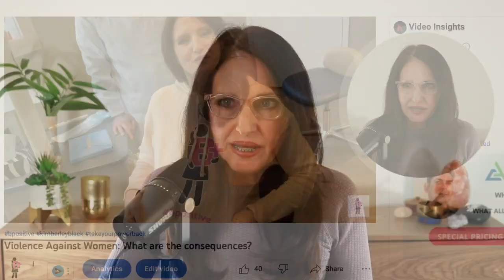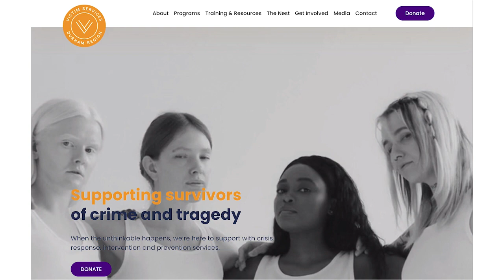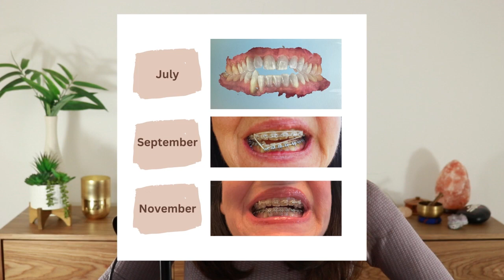Adult Braces: What to Expect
What is it like to get braces as an adult? What can you expect to experience and how quickly will you start to see a difference? In this video, Kimberley shares some tips as she describes her experience over the first five months of wearing braces.

📝 Summary:

Background: Kimberley explains that she needed braces due to severe jaw misalignment caused by a violent injury and subsequent reconstructive jaw surgery.

Initial Experience: She started wearing braces on July 14th, installed by Dr. Sean Chung. The installation was comfortable, and her orthodontic fees were covered by victim services.

Adjustment Period: Adjusting to braces involves discomfort, especially with thin lips which make it harder to conceal the braces when smiling.

Eating Challenges: Eating with braces can be difficult, particularly with chewy or tough foods, and food tends to get stuck. Public dining requires careful food choices.

Oral Hygiene: Maintaining oral hygiene is crucial and time-consuming with braces. Kimberley uses special tools like floss threaders, tiny brushes, and picks.

Pain and Irritation: Sharp ends of wires can cause mouth abrasions, which can be alleviated with orthodontic wax.

Staining Issues: Coffee and red wine can stain braces. Kimberley uses a homemade paste of hydrogen peroxide and baking soda to manage staining.

Progress: Despite initial discomfort and aesthetic concerns, Kimberley is thrilled with her progress. The gap in her teeth has significantly closed in five months.

Current Status: As of her latest update, her braces treatment is ongoing with a solid wire now providing structural support for further correction.

Final Thoughts: Kimberley encourages those considering braces to be prepared for temporary discomfort and extra care, but assures that the results are worth it and the discomfort is temporary.